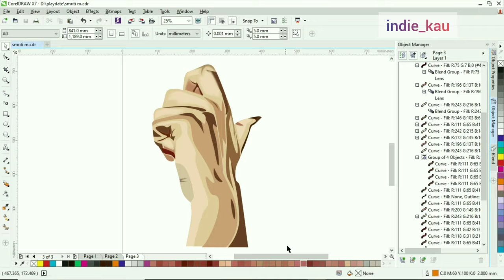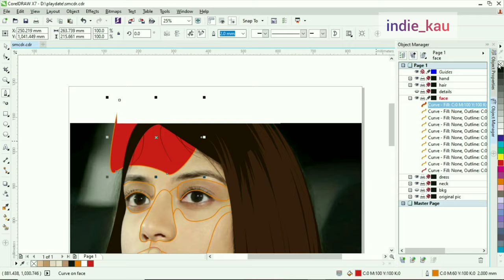FanArt | Smriti Mandhana | Vector [ Speed Art ] | Indie_Kau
Hi!
This is my first attempt to make a semi-realistic vector portrait with digital painting effect in a vector software - Corel Draw.

This is my first try. I've spent a few months exploring techniques and achieving the final result.  I'm looking forward to make more of these with better results.

Software:
CorelDraw version X7

Find Me ~